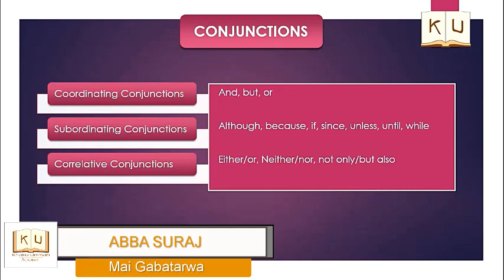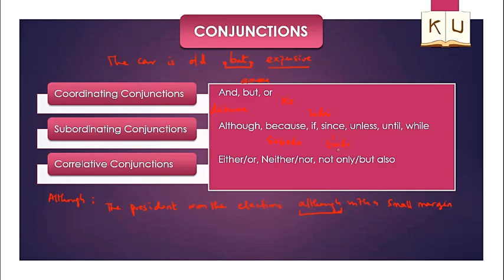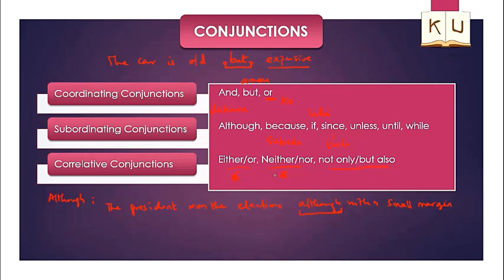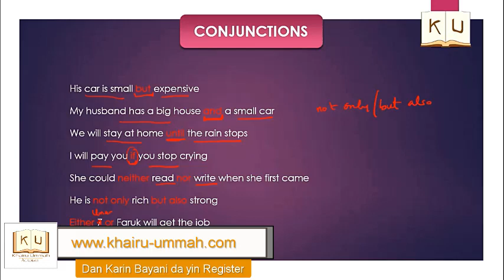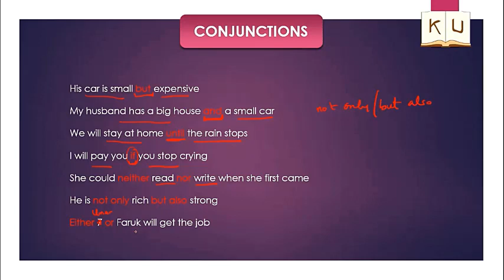Koyon Harshen Turanci (Part 1) 05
Wannan shine video na biyar daga cikin jerin videos na series din koyon harshen Turanci. A wannan shiri zamu koyi qa'idojin turanci da kuma yanda zamu iya magana da yaren turanci.